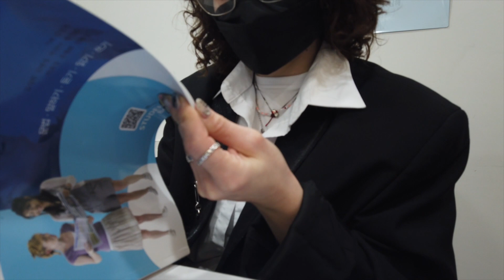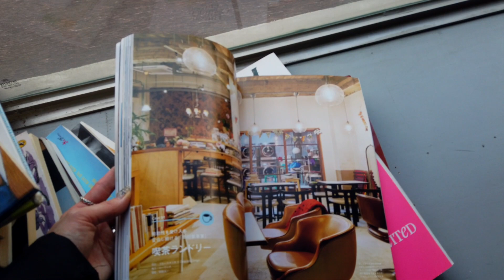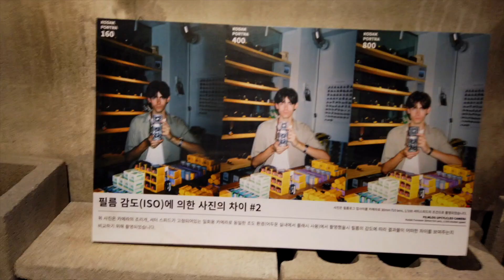korea vlog • first valentine’s day in seoul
MUSIC

EQUIPMENT USED

Main Camera
☆ Canon 700D

Vlogging Cameras
☆ CANON EOS M10
☆ DJI Osmo Pocket 3-Axis Gimbal

Editing Software
☆ FINAL CUT PRO X